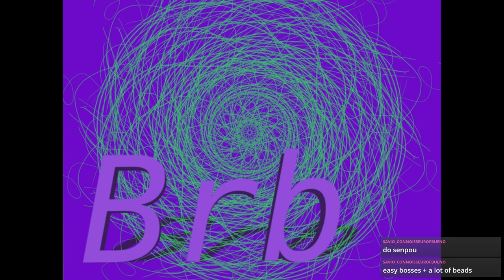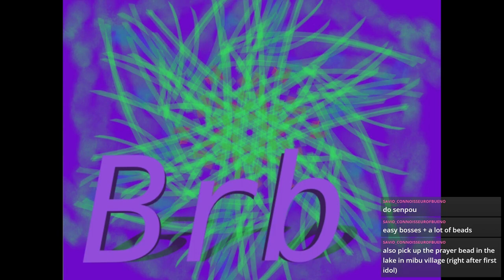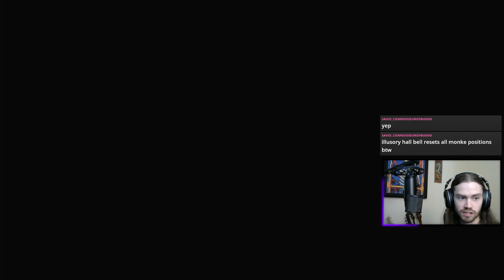[Full stream] Oh it really is harder... Sekiro (Charmless) #3